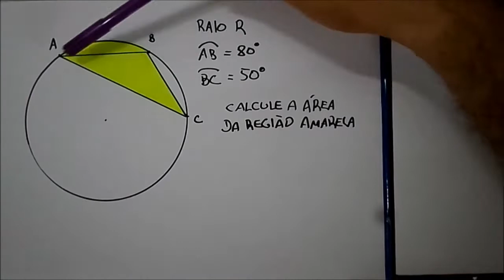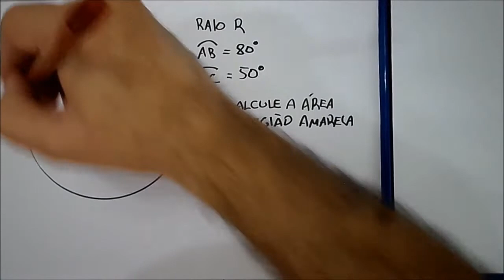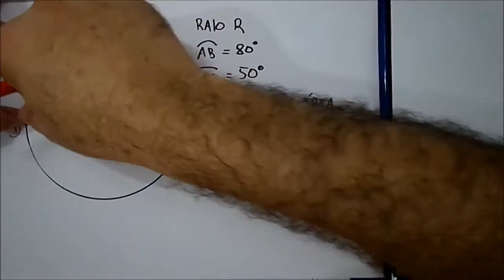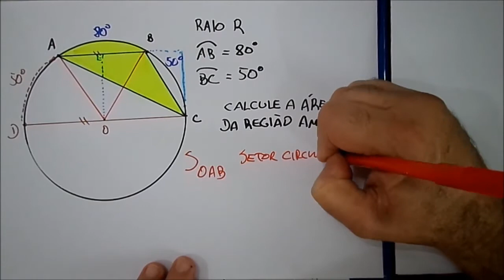Questões de Geometria 02